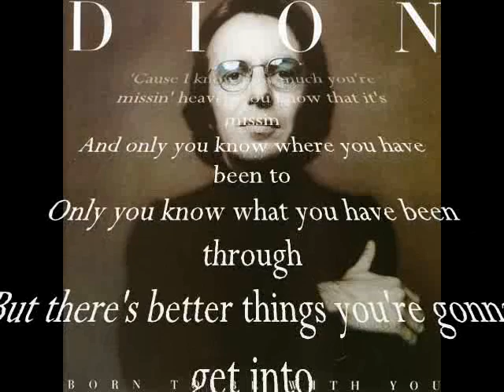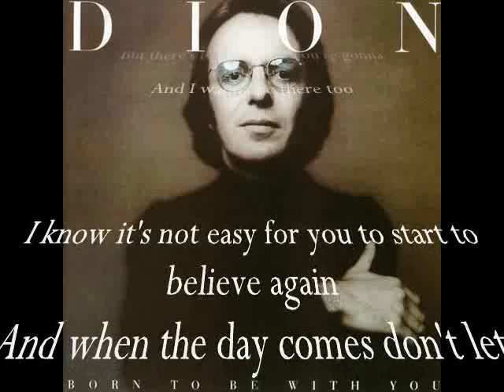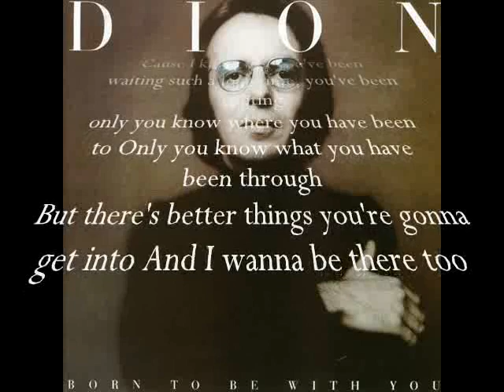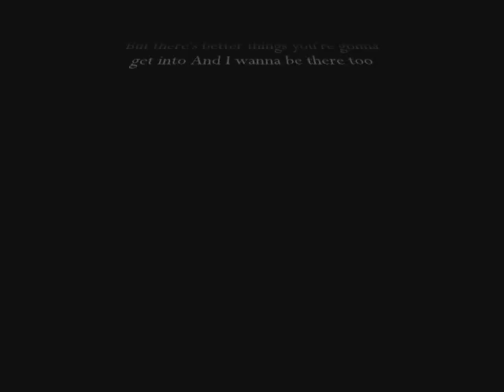Dion-Only you know with Lyrics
I just wanna say thank you ARCTIC MONKEYS for leading me to this song. Turns out i kinda like it too. Alex wanted this song to be played on his funeral must be for a reason.